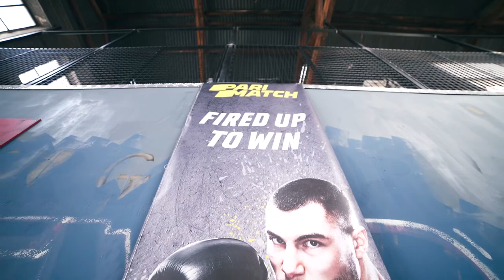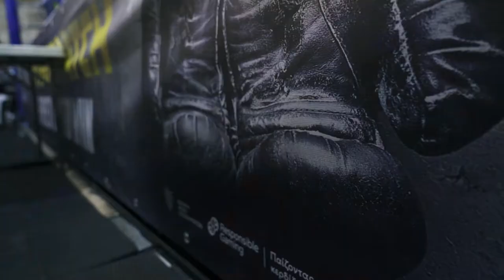parimatch Cyprus boxing event (fired up to win)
Parimatch event